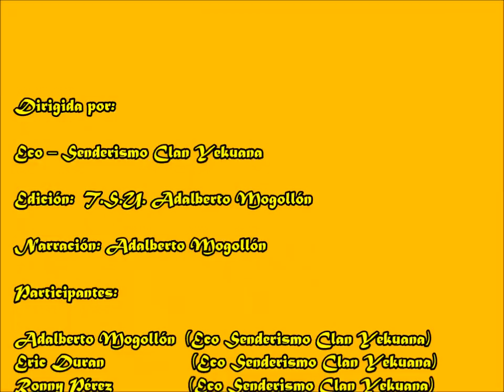monolitos los frailes y barrancas amarillas ospino 2014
viaje realizado al  Municipio Ospino del Estado de Portuguesa Venezuela, a 25 minutos a pie desde la plaza Bolívar del pueblo de encuentra el Rió Ospino donde caminando cause arriba nos encontramos el cerro amarillo el cual pose una figuras muy peculiares debido a la erosión del agua y el viento, cause abajo nos encontramos es los monolitos de los frailes extrañas figuras geo morficas igualmente producto del acción del agua y el viento , hoy en día quedan 2 pero inicialmente eran 3

Somos un grupo de senderistas, ambientalistas, ecologistas, de las ciudades gemelas de Acarigua – Araure estado Portuguesa Venezuela que organizamos paseos, como herramienta para acercar a las personas al medio ambiente y al conocimiento de la zona a través del patrimonio y los elementos naturales culturales tradicionales, utilizando preferiblemente el sistema de trasporte vías de comunicación debidamente señalizados, educando así a los participantes que para disfrutar de las bellezas que nos da la naturaleza se debe crear un vinculo y compromiso con la biodiversidad.
  Es importante resaltar que todas Estas actividades recreativas-educativas son gratuitas muy rara vez se pide una colaboración para el desarrollo de las actividades que para efectos de equipos audiovisuales, equipos técnicos, transporté, cuando se ameriten , Mayormente para el traslado para el lugar donde se inicia la caminara, se utiliza el sistema de transporte público como lo son, busetas, rapiditos, rutas rurales, aunque si los participantes en una actividad tienen sus propios vehículos lo pueden usar.
Nuestro objetivo especifico como organización es integrar una actividad deportiva no competitiva, recreación, conocimiento, crecimiento personal, crecimiento espiritual espiritual y respeto a la pachamama.
El que dese comunicarse con nosotros los puede hacer por nuestro facebook eco senderismo clan yekuana , También pueden agregarse a nuestro canal de youtube; y ver nuestros otros vídeos, no olviden darle un me gusta a cada vídeo, por una vida sana y en armonía con la naturaleza